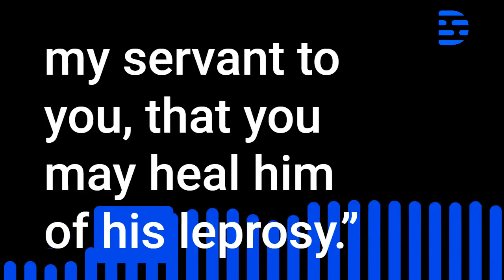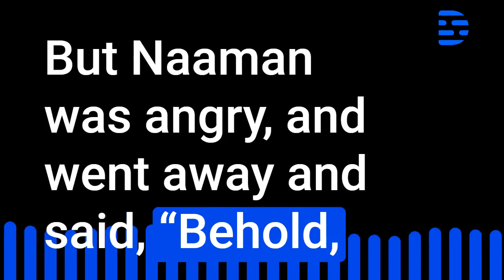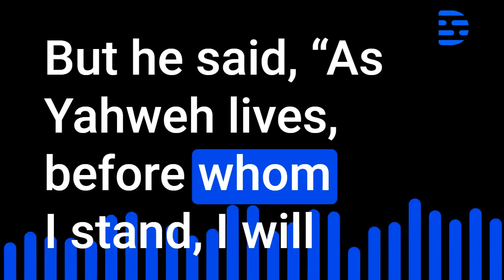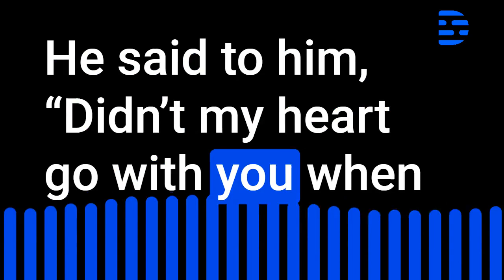2nd Kings Audio Bible Chapter 5